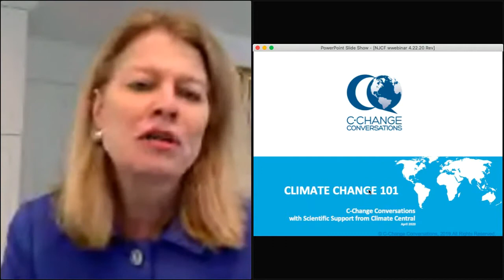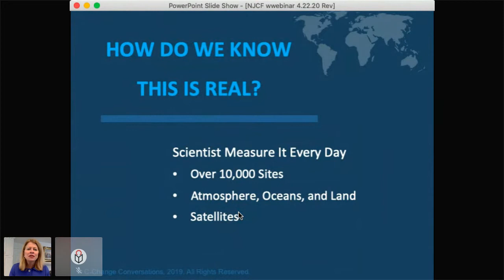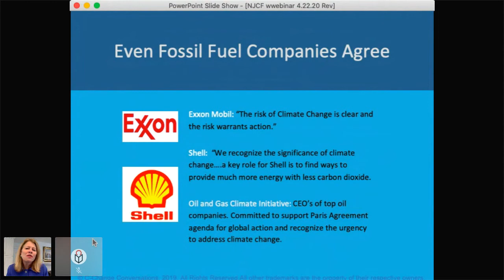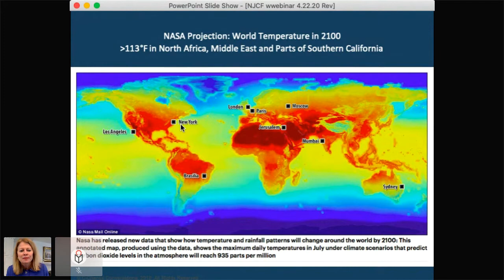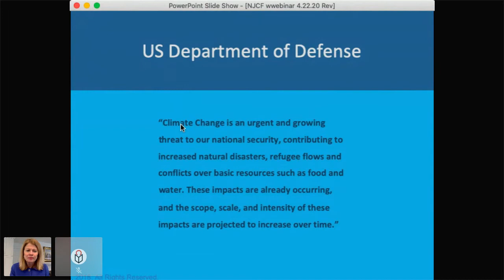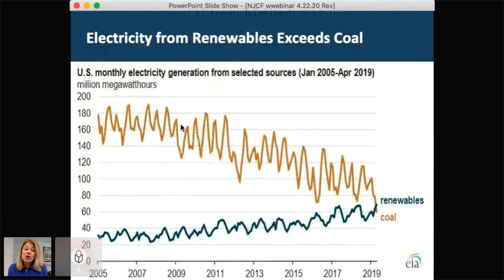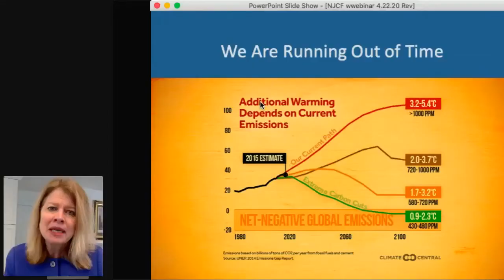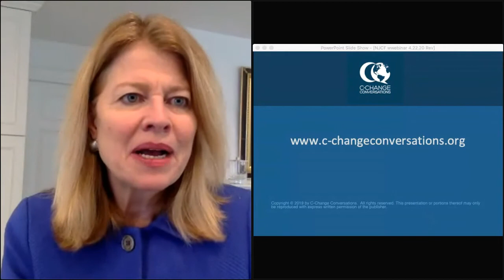C-Change Conversations: Climate Change 101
On April 22, ReThink Energy NJ held Part 1 of the webinar series The Climate Crisis, Clean Energy, and New Jersey’s Leadership.

During the presentation, Kathleen Biggins, president and founder of C-Change Conversations and Tom Gilbert, campaign director for ReThink Energy NJ, address the impacts of climate change globally and locally.

The Princeton Public Library and New Jersey Conservation Foundation co-sponsored the event.